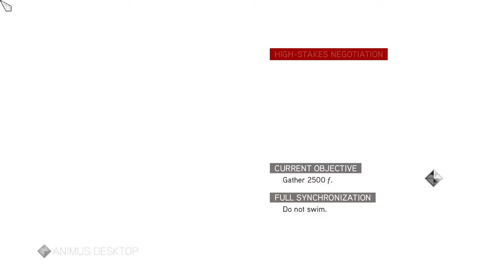Assassin's Creed brotherhood Video game | stark gaming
assassin's creed brotherhood masters all they did not work,
Assassin's Creed Brotherhood is a popular action-adventure video game developed by Ubisoft. Set in the historical backdrop of Renaissance-era Italy, players take on the role of Ezio Auditore da Firenze as he leads a group of assassins in their fight against the Templar Order.

Key points of the game include:
1. Open-world gameplay: Players can explore the vast city of Rome, completing missions and side quests at their own pace.
2. Strategic combat: Players must use stealth and combat skills to take down enemies and complete objectives.
3. Brotherhood system: Players can recruit and train fellow assassins to assist them in missions, adding a new layer of strategy to gameplay.
4. Multiplayer mode: The game features a unique multiplayer mode where players can compete against each other in various game modes.

Overall, Assassin's Creed Brotherhood offers an immersive and engaging gaming experience for fans of the series and newcomers alike.
**Assassin's Creed: Brotherhood** is an action-adventure and stealth video game \
set in an open-world environment. Developed by Ubisoft, it is played from a third-person perspective. Here are some key details about the game:

1. **Plot**:
   - The game continues the story of **Ezio Auditore**, a master assassin in Renaissance Italy.
   - Ezio ventures to **Rome** to bring the fight to the heart of the **Templar Order**.
   - Rome serves as a center of power, greed, and corruption.
   - To defeat the corrupt tyrants entrenched in Rome, Ezio commands an entire **brotherhood of Assassins** who rally to his side.
   - The game also features a **multiplayer mode**, where players hunt each other in disguise.

3. **Game Overview**:
   - Live and breathe as **Ezio**, a legendary Master Assassin.
   - Strike at the heart of the enemy in Rome, where power struggles and secrets unfold.
   - Prevent the extinction of the Assassins by working together with your brotherhood.

If you're a fan of historical action-adventure games, **Assassin's Creed: Brotherhood** offers an immersive experience in the world of assassins, Templars, and ancient artifacts. 🗡️🔍